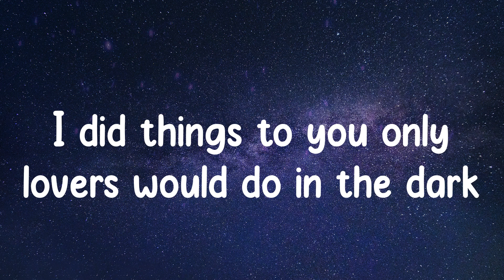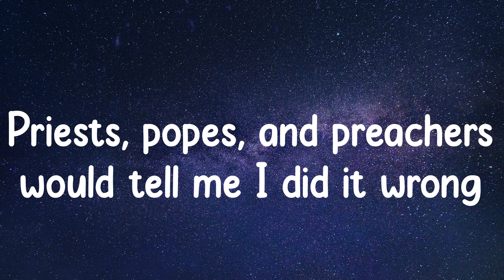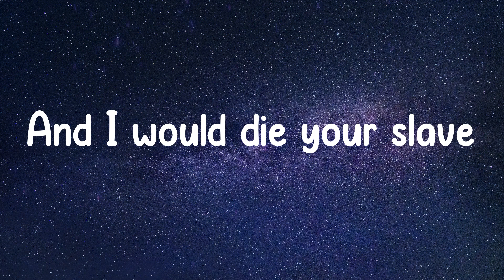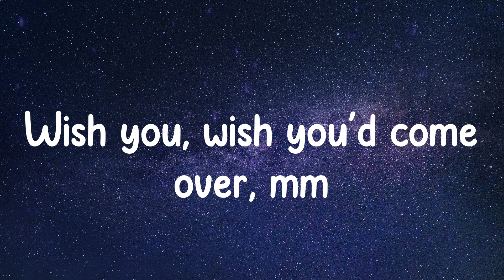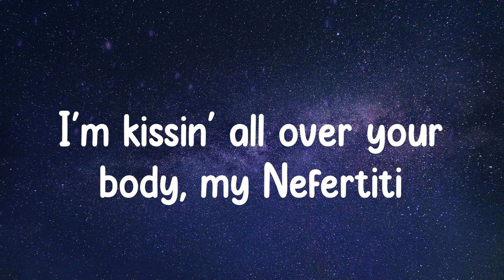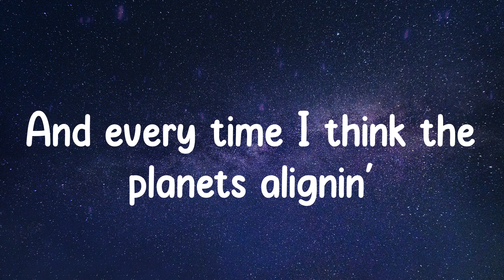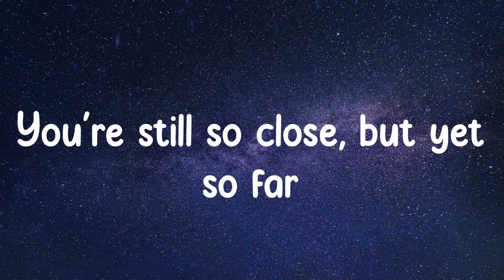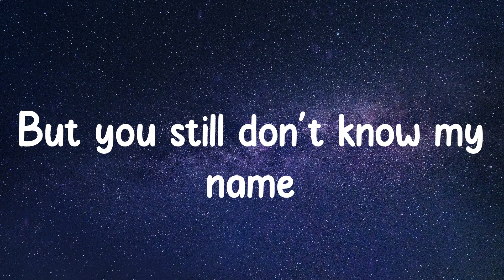Still Don't Know My Name - Labrinth (Lyrics)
Lyrics: Still Don't Know My Name
Artist: Labrinth

🎤 Lyrics:
I took your heart
I did things to you only lovers would do in the dark
It made you a God
Priests, popes, and preachers would tell me I did it wrong
But, hey
You made a negro flip
What do I say
To make me exist? Oh
Stranger
Still don't know my name
You still don't know my name
And I would die your slave
Baby, right now
But you still don't know my name
Yeah
Wish you, wish you'd come over, mm
Miss you, kiss you in make-believe
I'm dreamin' of all of the possibilities
I'm kissin' all over your body, my Nefertiti
And every time I think the planets alignin'
You're still so close, but yet so far
Baby, right now
Yeah